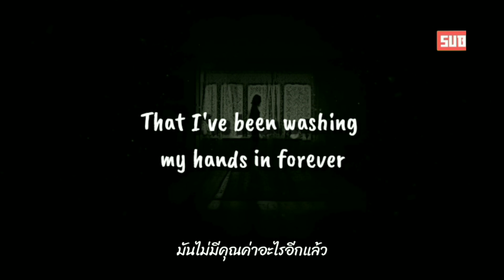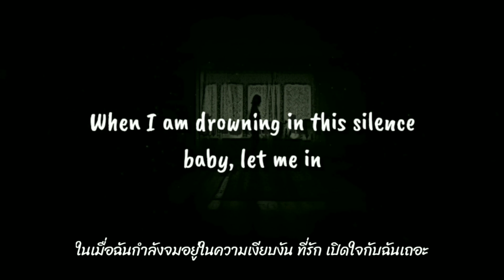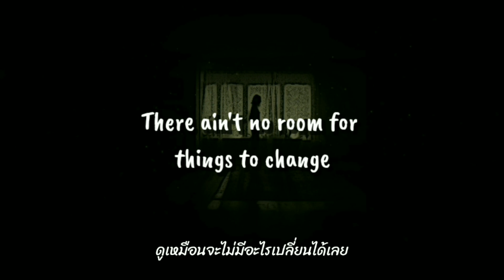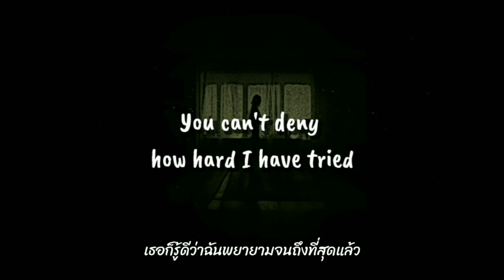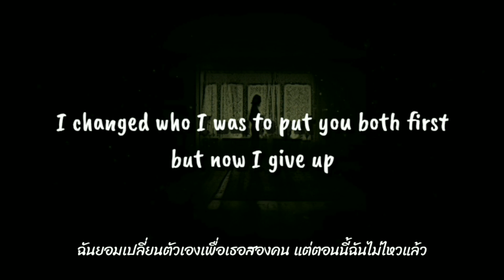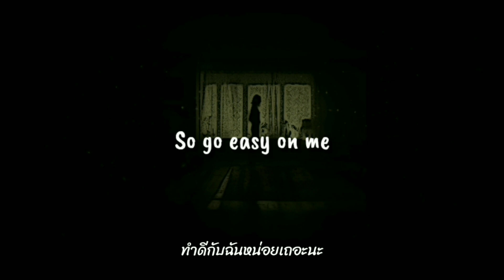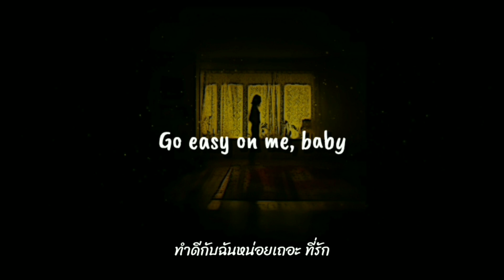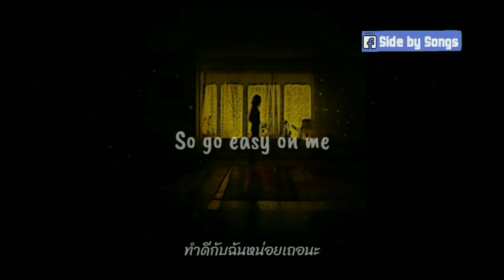Adele - Easy On Me | lyrics +[THAISUB] ความหมายเพลง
Translate By : Side by Songs

🚨📢ช่องเราเน้นการแปลตามใจความของเพลง(ซึ่งขึ้นอยู่กับการตีความของผู้ฟังแต่ละคน) และเรียบเรียงให้สอดคล้องกับบริบทของเพลง โดยไม่มีเจตนาจะดัดแปลง ปรับเปลี่ยนหรือแก้ไขเนื้อหาของเพลงแต่อย่างใด หากช่องเราแปลผิดพลาดหรือทำให้เกิดการเข้าใจผิดในส่วนใดก็ตาม ทางช่องของเราก็ต้องขออภัยและเราจะนำไปปรับปรุงแก้ไขต่อไป. ขอบคุณค่ะ🙏

‼️🚫ไม่อนุญาตให้นำคลิปหรือเนื้อหาคำแปลเพลงของทางช่องเราไปใช้ หากต้องการนำเนื้อหาของช่องเราไปใช้ควรมีการขออนุญาต ชี้แจงและให้ Credit กับทางช่องของเราด้วย ขอบคุณค่ะ🚫‼️